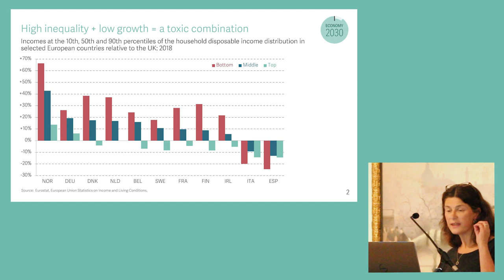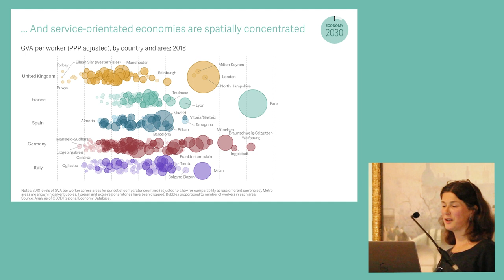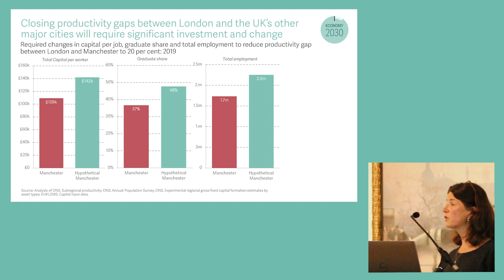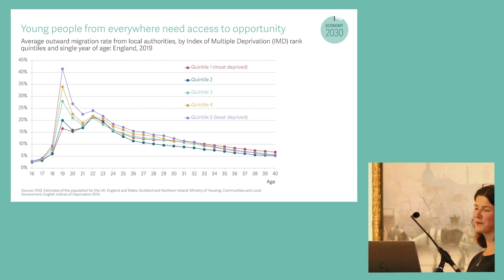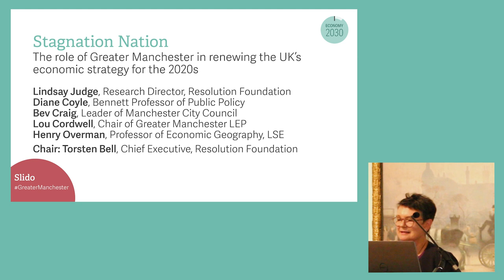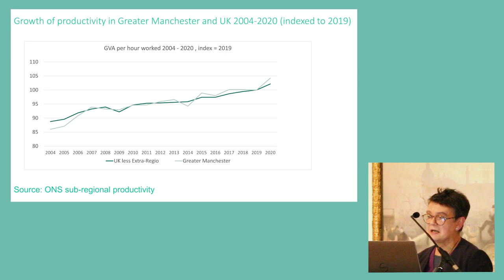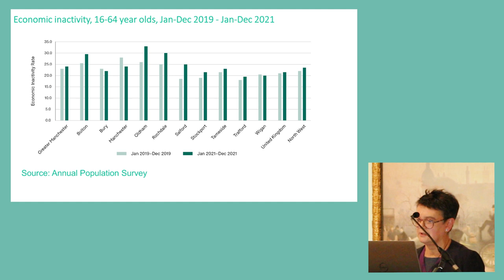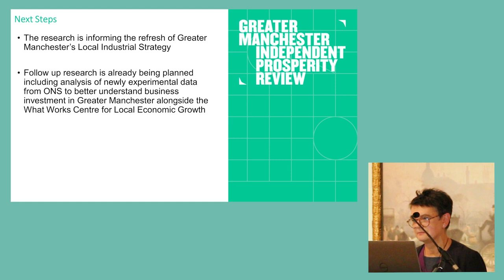Stagnation Nation: The role of Greater Manchester in renewing the UK’s economic strategy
A joint event with Resolution Foundation and Greater Manchester Combined Authority

The United Kingdom is facing a decisive decade of huge economic change, from tackling the energy bills crisis, to restructuring after Brexit and the pandemic, and urgently transitioning towards a net zero future. But it is doing that against a backdrop of low growth and high inequality, a toxic combination that leaves low- and middle-income households dangerously exposed to today’s cost of living crisis.

What role can economic strategies – national and local – play in responding to the challenges of the 2020s, to secure higher growth and lower inequality? How will the changes to come affect the jobs we do, the places we live and the businesses we work for? And what are the prospects of the country rising to these challenges?

The 2020s will see big new opportunities for people and places throughout the UK and North of England, if emerging and more well-established strengths in world-class scientific, creative, industrial and manufacturing assets are built upon. But these changes come with major disruption, and therefore also carry risks, with lessons to learn from how different areas of the UK have responded to past periods of economic change.

Greater Manchester’s many strengths must be harnessed to manage the economic changes of the 2020s well. But to really thrive, the city-region will need to find ways to ensure that everyone benefits from growth and investment aimed at reducing its productivity gap with places like London and Edinburgh.

This event is part of The Economy 2030 Inquiry – a collaboration between the Resolution Foundation and the Centre for Economic Performance at the LSE, funded by the Nuffield Foundation – and the Greater Manchester Independent Prosperity Review.

Speakers:
Professor Diane Coyle, Bennett Professor of Public Policy
Henry Overman, Professor of Economic Geography, London School of Economics
Bev Craig, Leader of Manchester City Council
Lou Cordwell, Chair of Greater Manchester Local Enterprise Partnership
Lindsay Judge, Research Director at the Resolution Foundation